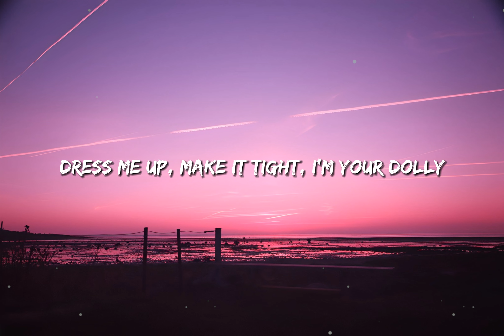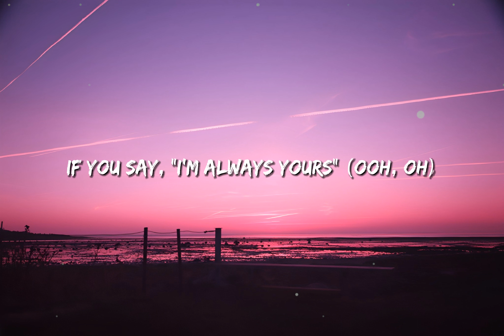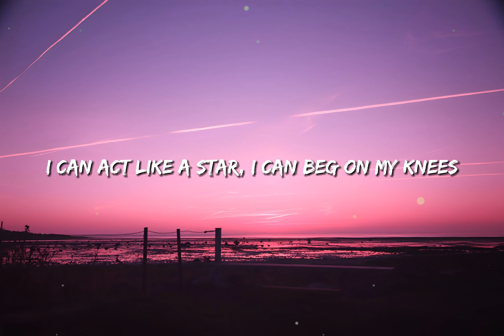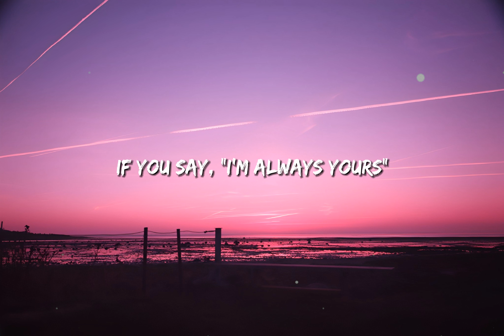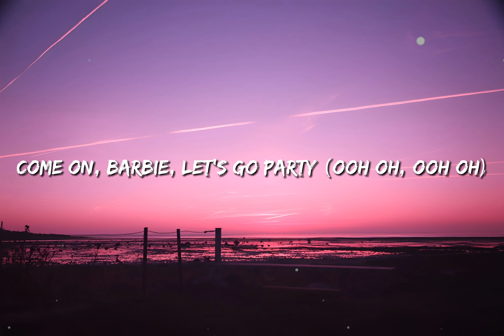Aqua - Barbie Girl (Lyrics)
(Lyrics):
[Intro: Lene Nystrøm, René Dif]
Hiya, Barbie
Hi, Ken
You wanna go for a ride?
Sure, Ken
Jump in

barbie girl,barbie girl lyrics,barbie girl song lyrics,
i'm a barbie girl lyrics,aqua barbie girl,barbie girl song,
aqua barbie girl lyrics,barbie girl aqua,baby girl,